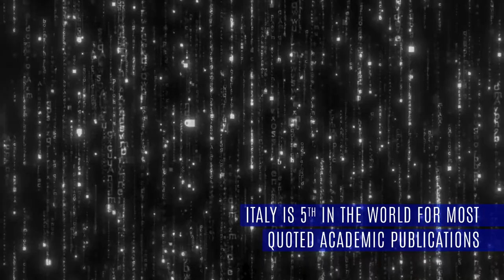Human Technopole - Life Science The Italian Way - Long Version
In Italy we have our way: we believe that improving people's health is an art which needs continuous research, passion and attention to details. That's how we are building Human Technopole.